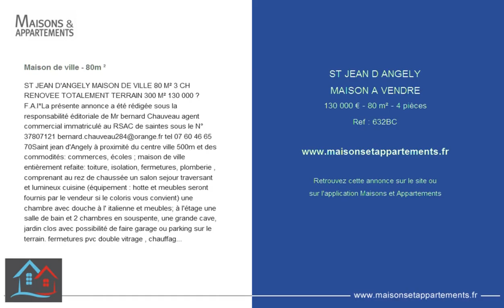ST JEAN D ANGELY - MAISON A VENDRE - 130 000 € - 80 m² - 4 pièces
Référence : 632BC

Maison de ville - 80m ²
ST JEAN D'ANGELY MAISON DE VILLE 80 M² 3 CH RENOVEE TOTALEMENT TERRAIN 300 M² 130 000 € F.A.I*La présente annonce a été rédigée sous la responsabilité éditoriale de Mr bernard Chauveau agent commercial immatriculé au RSAC de saintes sous le N° 37807121 tel 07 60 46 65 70Saint jean d'Angely à proximité du centre ville 500m et des commodités: commerces, écoles ; maison de ville entièrement refaite: toiture, isolation, fermetures, plomberie , comprenant au rez de chaussée un salon sejour traversant et lumineux cuisine (équipement : hotte et meubles seront fournis par le vendeur si le coloris vous convient) une chambre avec douche à l' italienne et meubles; à l'étage une salle de bain et 2 chambres en souspente, une grande cave, jardin clos avec possibilité de faire garage ou parking sur le terrain. fermetures pvc double vitrage , chauffage central gaz à condensation neuve. * dont 3,85% TTC d'honoraires à la charge de l'acquéreur.

Cette annonce vous est proposée par l'agence AGENCE DE L'ABBAYE  IMMO 17 ESSENTIEL